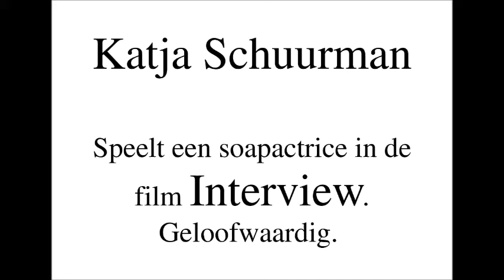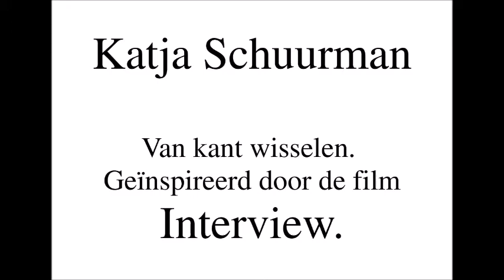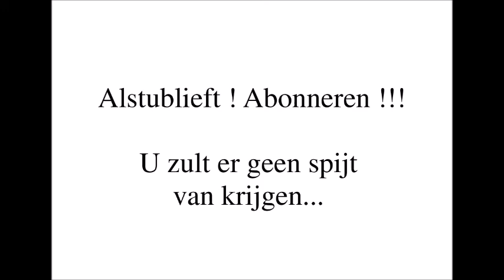Katja Schuurman. Speelt geloofwaardig een soapactrice in de film Interview.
Katja Schuurman is gewend vaak van kant te wisselen. Geïnspireerd door de film Interview wordt de soapactrice een onderzoeksjournalist...